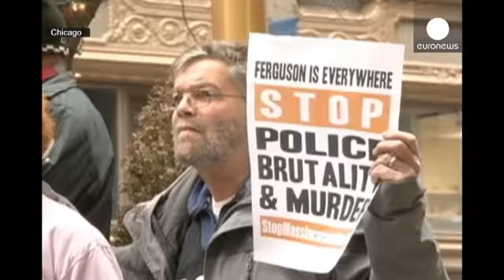مسيرات من شرق الولايات المتحدة الى غربها تطالب بتحقيق العدالة للجميع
نزلوا الى شوارع مدينة شيكاغو بولاية الينوي الاميركية ينادون بالعدالة للجميع واحتجاجا على وحشية الشرطة، فاعتقل نحو عشرين منهم وفقا لوسائل اعلام محلية.
ريفيرند آلشاربتون - من قيادات شبكة العمل الوطني
  "انظر الى هؤلاء الآلاف من الناس، سود، بيض، شباب، مسنون، هذه هي امريكا".
وفي مدينة نيويورك خرج اكثر من خمسة وعشرين الفا الى الميادين الرئيسة بالمدينة مطالبين بالعدالة، وحملوا لافتات كتب عليها الايدي للاعلى لا تطلق النار وهتفوا بها، شعار خرج من فيرغسون واخرى كتب عليها، لا استطيع التنفس، لتظل شاهدة…